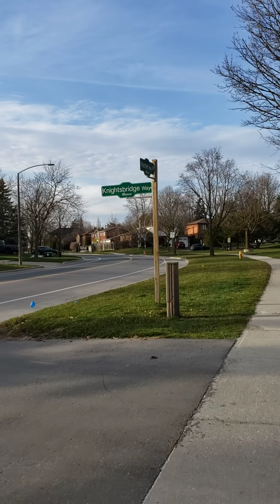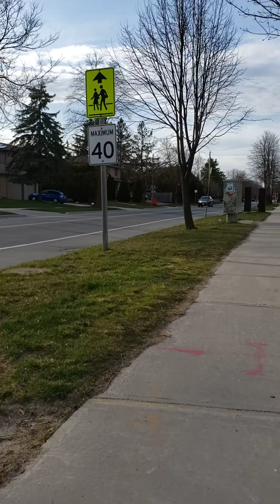A Walk In The Neighborhood Part 2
A Walk In The Neighborhood